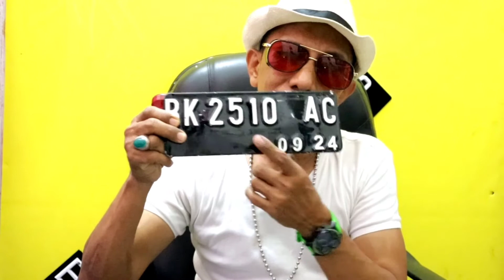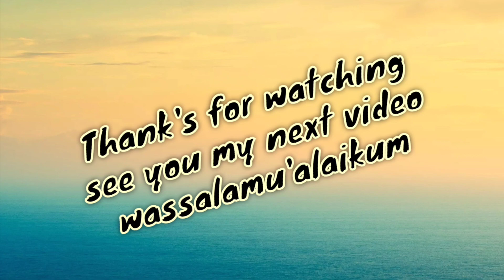RAHASIA DI BALIK BISNIS PERCETAKAN!?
HAI, sahabat kembali lagi dengan Al imran official...
berikan komentar terbaik mu ya.

NONTON NYA JANGAN DI SKIP YA!
yang ingin bertanya silahkan bertanya di kolom komentar ya

KUNJUNGI SOSMED SAYA JIKA ADA YANG INGIN DI TANYAKAN

kalian bisa menghubungi admin saya jika ingin order di nomor
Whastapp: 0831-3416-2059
salam usaha bisnis!!